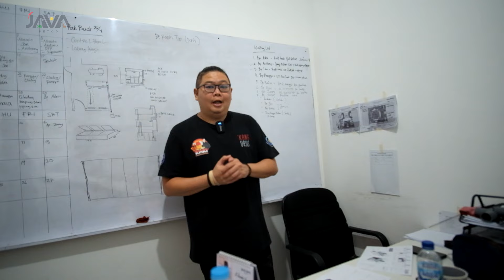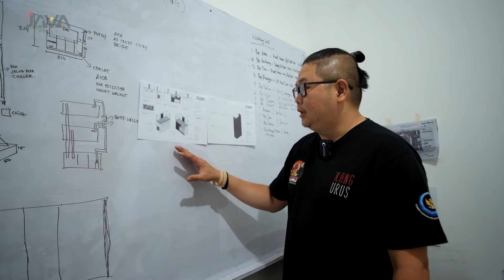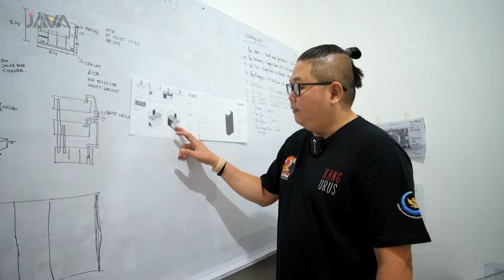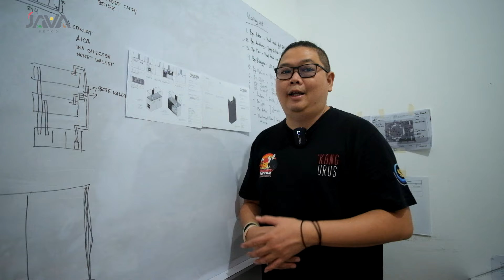SETUP REEFTANK 120CM | BIKIN RUMAH JADI ESTETIK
INDONESIA
TERIMA KASIH

inaudio - Infraction- Nostalgia